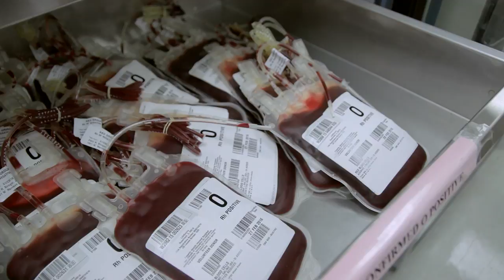First Blood Bank - Decades TV Network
Dr. Bernard Fantus established the first blood preservation laboratory on March 15, 1937. The innovation had an immediate impact on the field of medicine. Fantus was a physician at Cook County Hospital in Chicago. When he realized the need for blood storage and donations, the idea of a blood bank was born. His concept went nationally and later internationally.